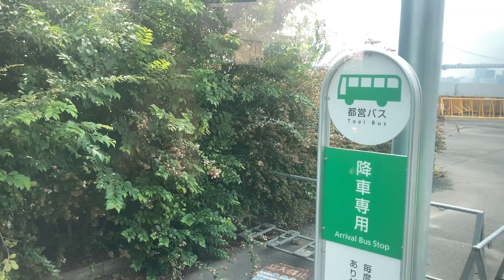都営バス前面展望 車窓 勝どき駅前→晴海埠頭/ 都05-1 勝どき駅前1125発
当チャンネルでは東京五輪向けの再開発前のデータしかなかった晴海・有明エリアの都営バスをこのあとも増発していきます(2024/10/16頃まで本件含め14本程度Tube動画でつながっています。
1.日本高速縦断ツアー
2.全都道府県くまなく巡回ツアー